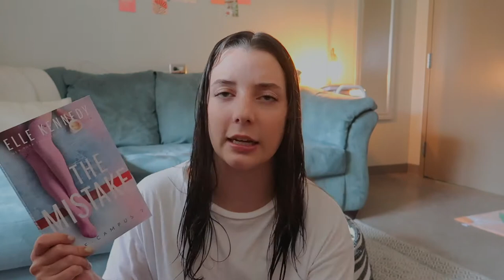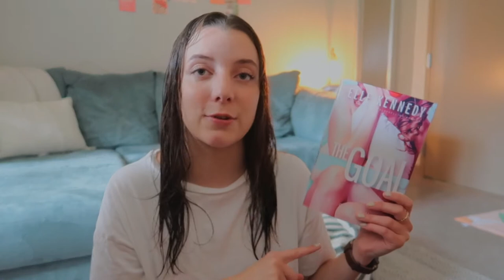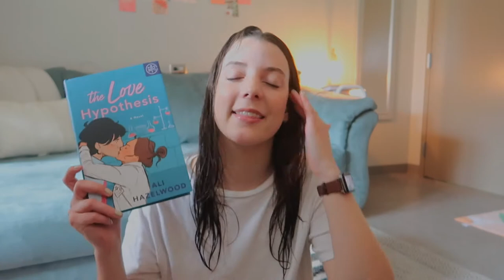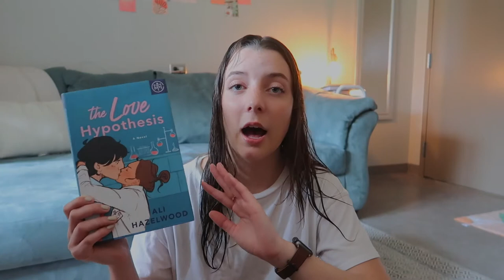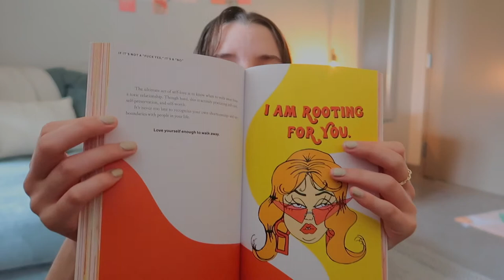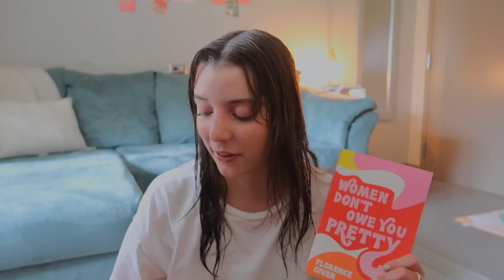september book wrap up 📖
Hey Guys! Today's video is a what i read in september.

↳ no music just my awkward rambling pt. 9